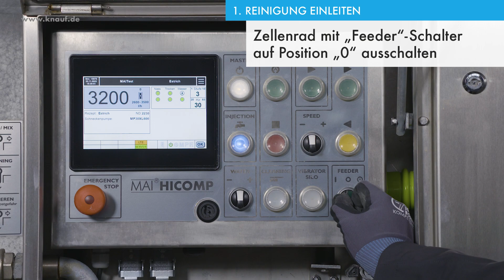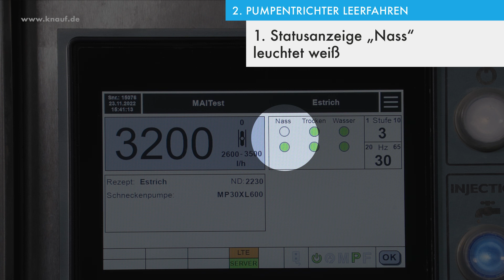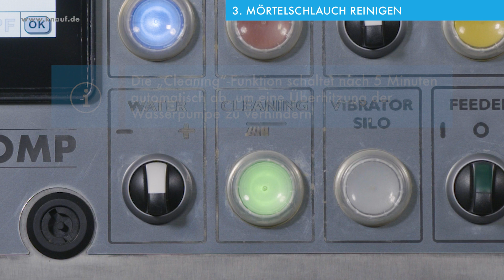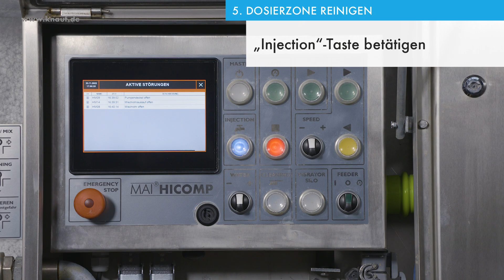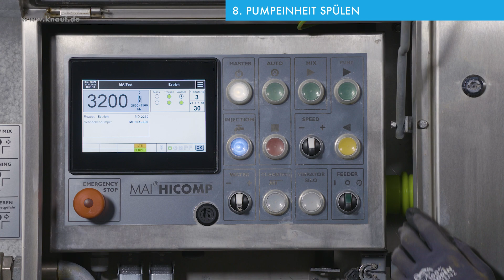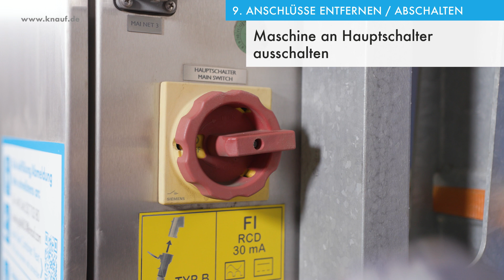Knauf Fließestrich MAI HICOMP reinigen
Die Misch- und Förderpumpe „MAI HICOMP“ macht die Estrichverarbeitung noch effizienter und sicherer. Sie kann mit Container auf Mietbasis zur Verfügung gestellt werden. Dieses Video zeigt Ihnen, kompakt und verständlich, welche Schritte bei der Reinigung der Maschine zu beachten sind.